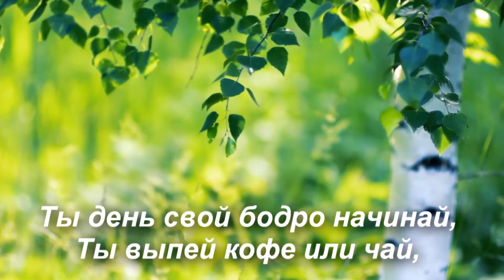Доброе утро! Приятная мелодия.